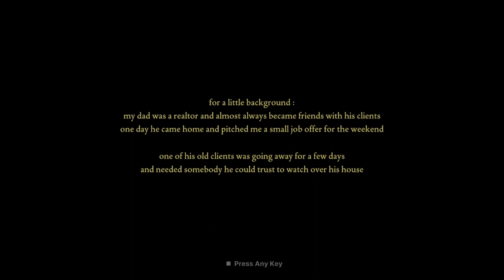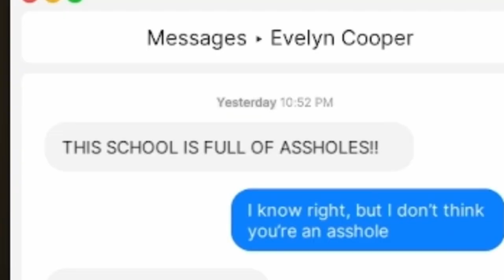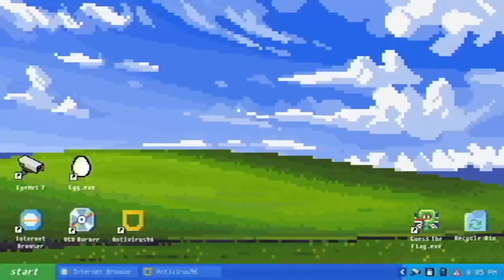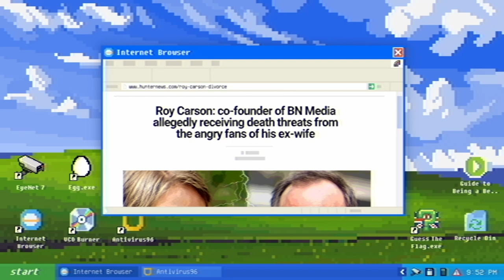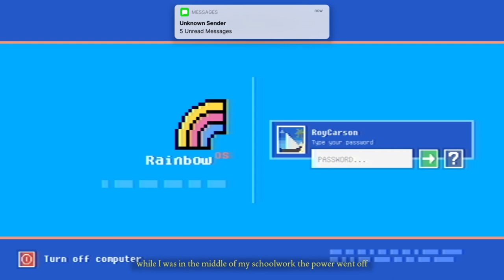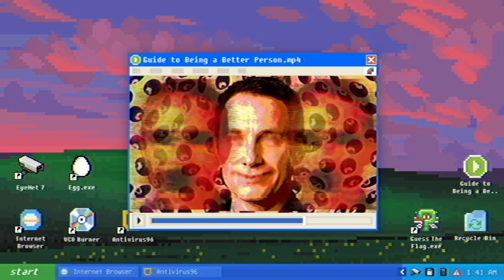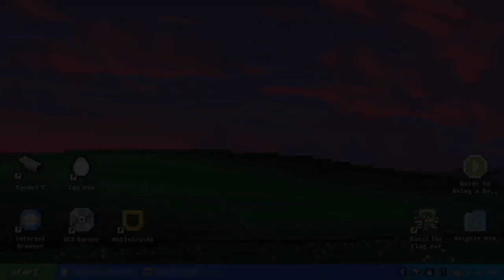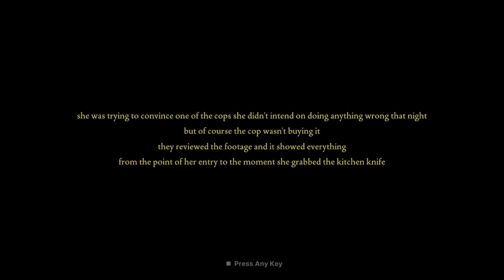Beware of ex-girlfriends!! (Fears to Fathom: Carson House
BadGhost95 is back playing Fears To Fathom! This time he's house-sitting for a wealthy CEO - although maybe this was the wrong night for it...

Game description:
"Noah Baker, an 18 year old highschooler experiences unsettling occurrences while house-sitting for a media personality, little did he know what was about to unfold that night."

Outro:
Music from Uppbeat (free for Creators!)